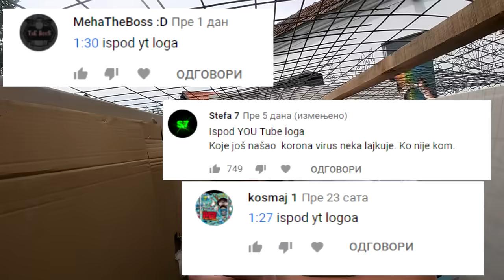PRVI KO POBEGNE IZ NEPROBOJNE KUTIJE POBEĐUJE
🔥 KLIP SVAKI DRUGI DAN U 20h! 🔥